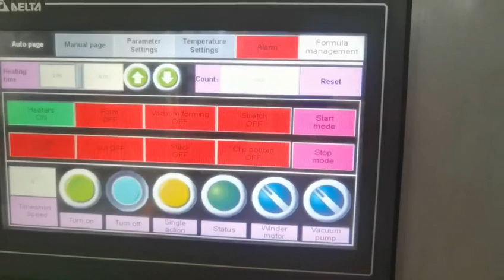LITAI TTF-520A pet box thermoforming machine